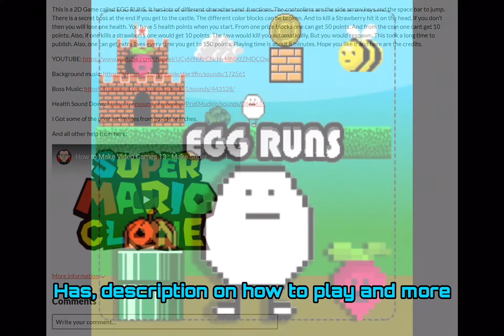EGG RUNS HAS BEEN RELEASED!!!! Dialogue, a Boss, enemy’s, lives, points, and more. All for free!!!!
I uploaded the demo a long time ago for this game
And here is the final product.
And ya, tommorow music vid
Stay safe and bye 👋